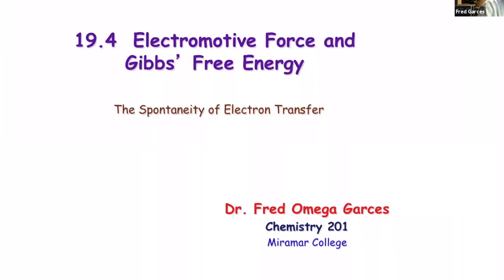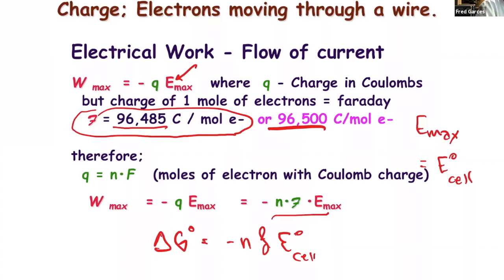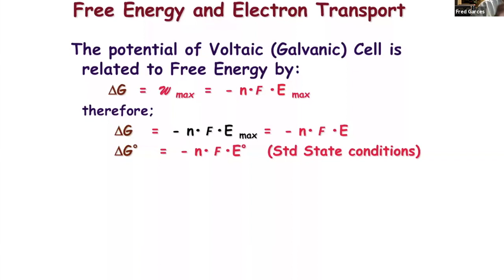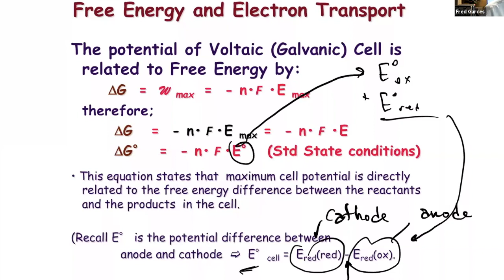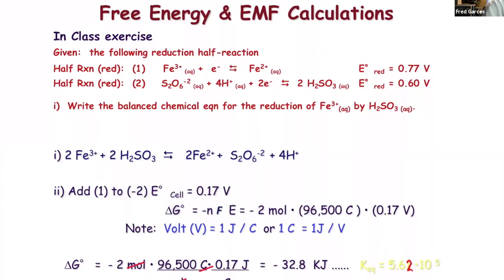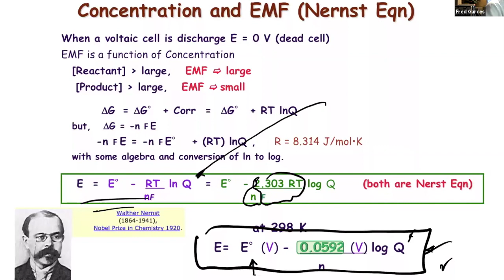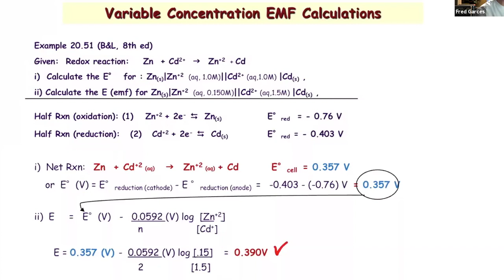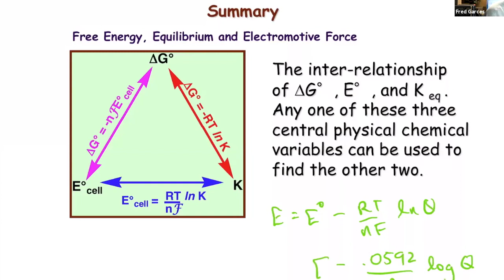1904 Free Energy and Nernst Equation (2020 F)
1904 Free Energy and Nernst Equation©
Zoom Session, Nov 09, 2020
Chem 201, Miramar College
F.O.Garces